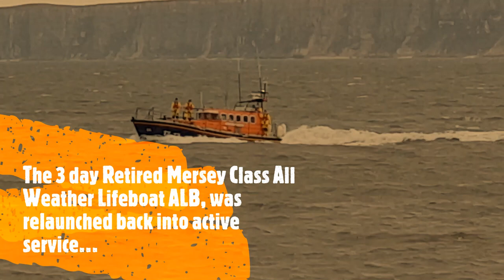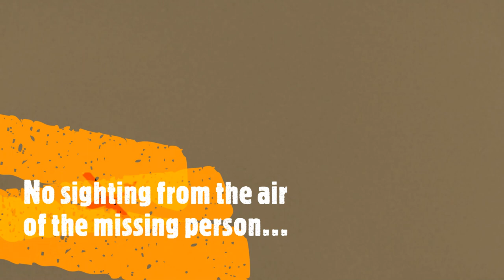MISSING PERSON ! FILEY RNLI SEARCH AND RESCUE MISSION 26 04 21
A collaborative Air, Land and Sea search mission commenced late afternoon in Filey. The Filey RNLI, Coastguard, Mountain Rescue, Police and the Yorkshire Police Support Aeroplane joined in the search of a missing lady from the Scarborough/Filey area.

The search was called off after several hours of searching. The Community of Filey hope's for the safety and wellbeing of this missing Lady...